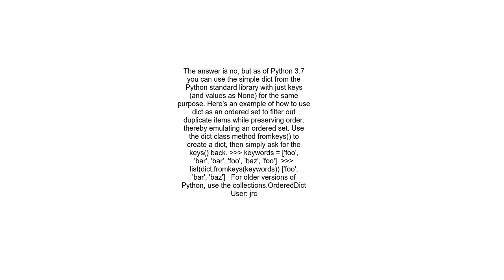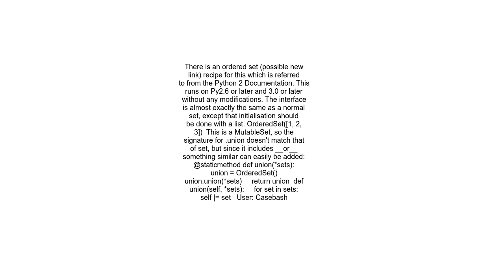Does Python have an ordered set